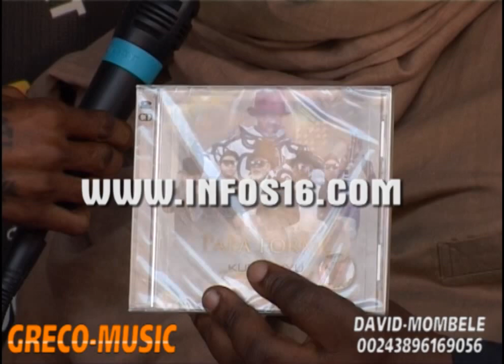PAPA FORME A SUSPENDRE MODOGO NA MAKAMBU YA FORME DEPUIS KIN